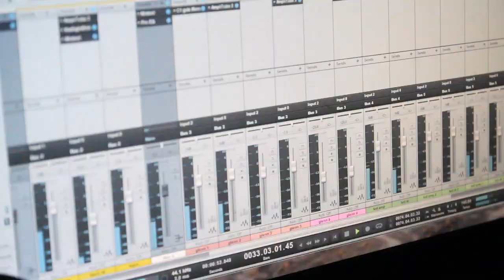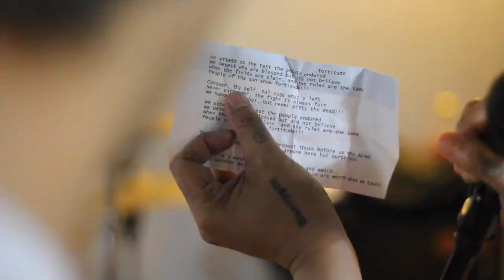Give Chance to Run - The General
The General

Footages by:
Jason Pineda
Jim Lopez
Led Tuyay

Edited by: Led Tuyay